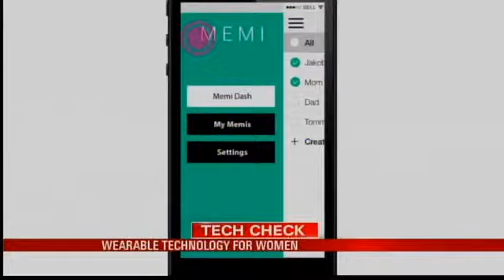Wearable Technology Made For Women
(WPMI) - The latest in wearable tech isn't smart watches, for one time on Kickstarter  the future is much shinier than that.Memi is a silver notification bracelet aimed at the women luxury market.The team explains the device was developed to address a specific problem, keeping tabs on your phone when it's buried somewhere in your purse.Memi features vibrating alerts, calls, text messages and calendar alerts. These can be customized depending on the caller to screen everything but the important people and events.The designers of Memi want it to blend into the background whether it be in the boardroom or out on the town.The bracelet is charged via a u-s-b port which is hidden inside the bracelet's clasp when it's not in use.Memi is seeking $100,000  to help with production costs. The campaign has secured $24,000 with a month to go.